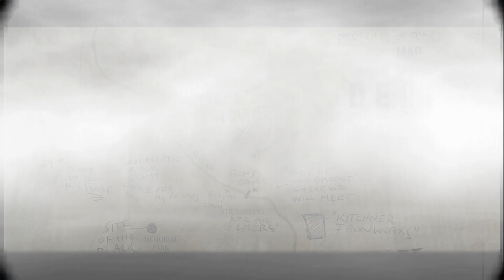Derry, el último interludio - Stephen King - audiolibro terror, voz humana.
Este Diario está casi acabado… y supongo que nunca será más que un Diario y que la historia de Derry, con sus viejos escándalos y excentricidades, no tiene sitio fuera de estas páginas...